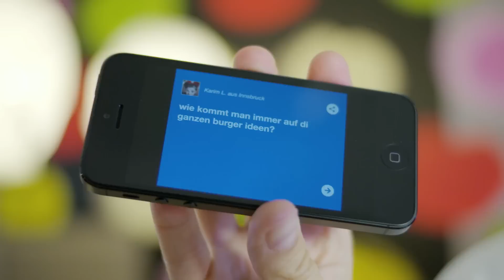„Wer lässt sich eigentlich all diese Rezepte einfallen?"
Fragen zu unserem Essen?